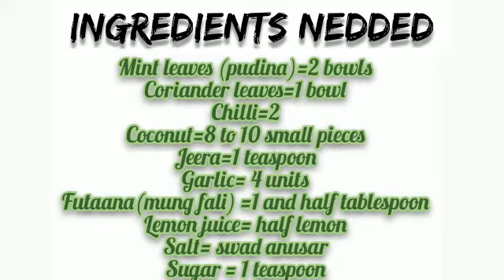Pudina Chutney | Farana's Kitchen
Pudina Chutney has mint as a root ingredient. To make chutney more tasty, several ingredients take part. Presenting you a simple recipe of Pudina Chutney. Pudina Chutney can be used as a dipping or a complimentary dish.